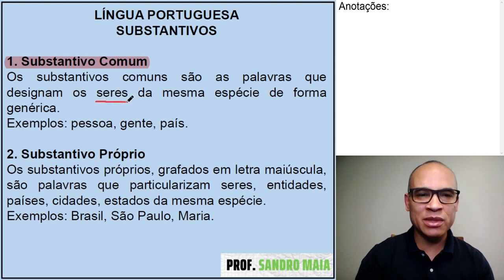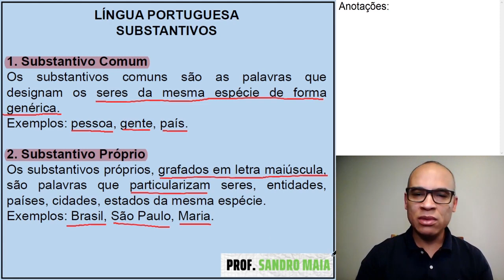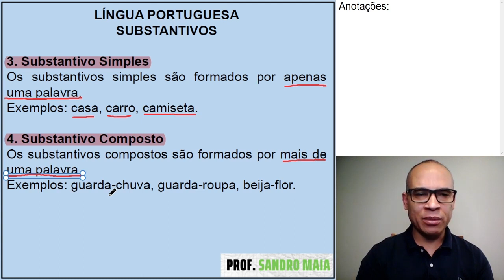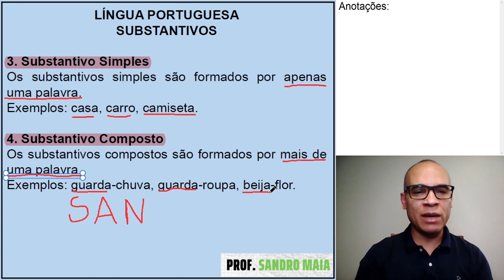Dica #172 - MACETE COM AS LETRAS DO MEU NOME. PARA NÃO ESQUECER MAIS! - Sandro Maia